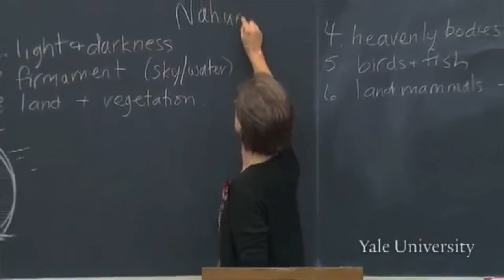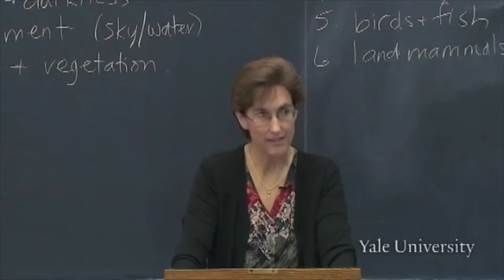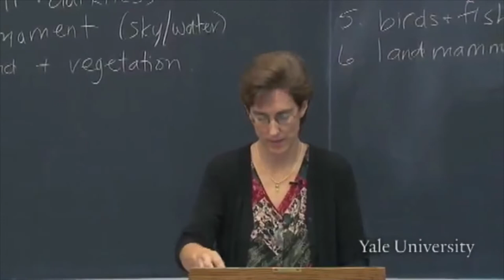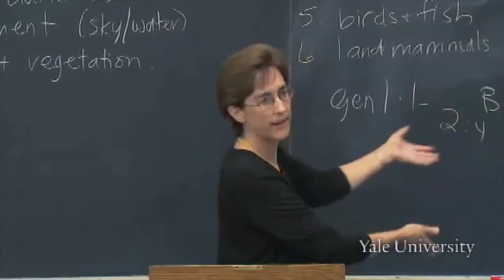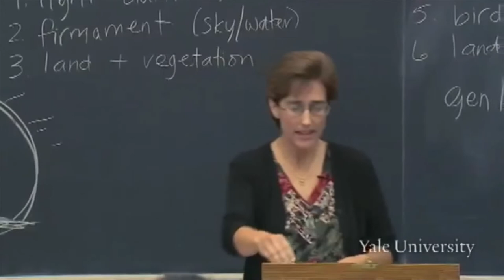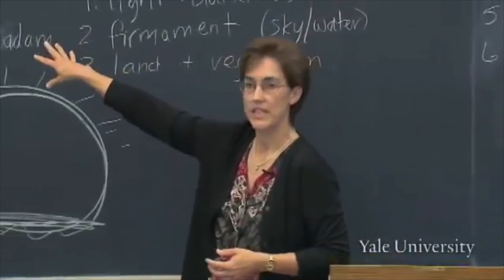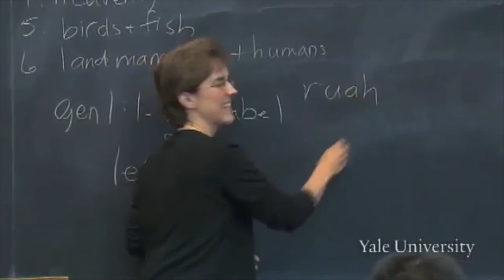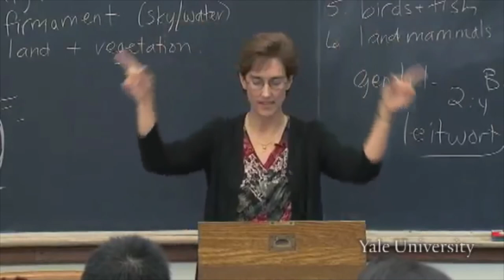Yale OT Lecture 03a - The Enuma Elish and the Genesis Creation Story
This is part of Lecture 3 from a series of videos from Yale University's `Introduction to the Old Testament with Christine Hayes` which I would like to share.  The link to the complete series is

In the video, the lecturer Ms. Hayes discusses how the ancient Biblical writers drew upon the cultural and religious legacy of the ancient Near East.  In this video, they discuss the Enuma Elish. :-)